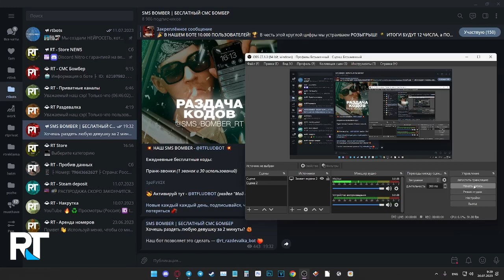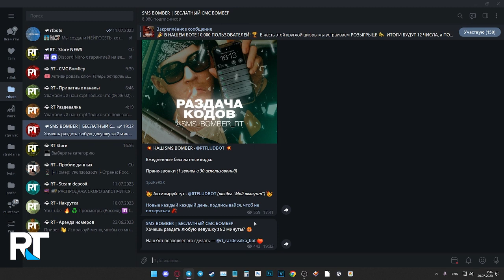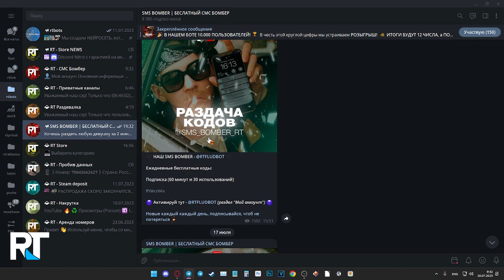БЕСПЛАТНЫЙ МОБИЛЬНЫЙ СМС БОМБЕР НА ТЕЛЕФОН / SMS BOMBER 2023 FREE